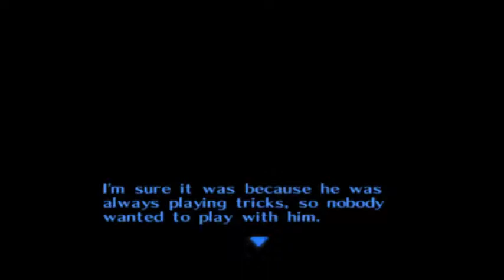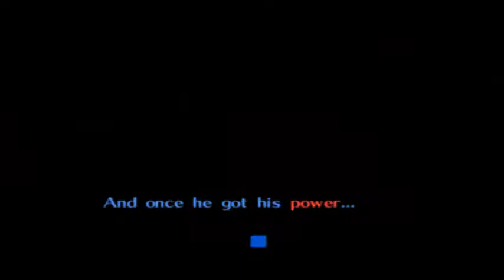MM Randomizer Episode 3 - Insane Item Pickups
The items I get here are incredible!!! Just wow!! Can this get any better??

Zelda Majora's Mask is owned by Nintendo!!